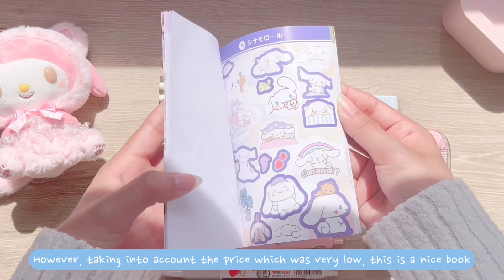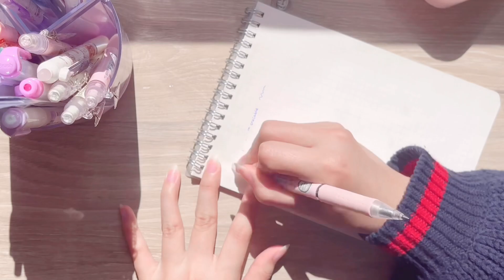🌸AliExpress Sanrio stationery haul🌸Trying out affordable erasable gel pens so you don't have to!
Hello friends! ♡ ૮₍´｡ᵔ ꈊ ᵔ｡`₎ა
Welcome to another video! ♡ ૮ ˶ᵔ ᵕ ᵔ˶ ა
Today I have a haul from AliExpress, since I recently found some super cute and affordable stationery items. This time it is mostly pens and pencils, but you can also check out my previous AliExpress sanrio haul, where I show you even more Sanrio stationery like stickers, rulers, plushies, and more! check it out
-♡𝑪𝒉𝒆𝒓𝒓𝒚𝒎𝒐𝒚𝒂♡

Item links
Strawberry pencil
Yellow/blue erasable pens
Rilakkuma black ink pen
Sakura pendant pencil
Pencil + lead case
My Melody rulers
Rilakkuma erasable pens white/pink
Cinnamoroll comb
Sticker books
My Melody plush keychain

♪ Healing Spell by Piki
link:    • Piki - Healing Sp...
Cloud by Milktea
[  Info  ]
Title: Cloud
Artist : Milktea
Genre : BGM
Mood : Funny, Happy